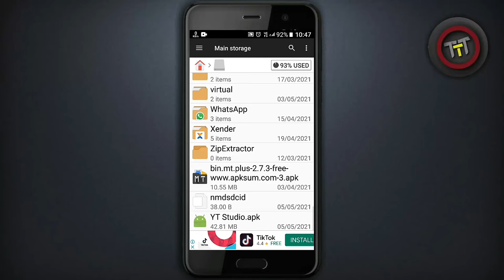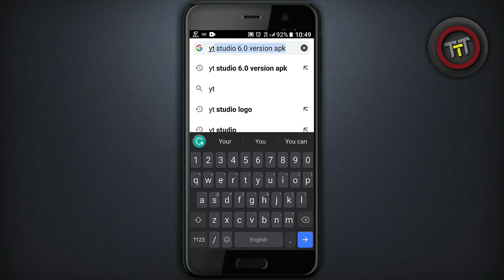Parse Error fix Android without apk editor || there was a problem parsing the package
How to Fix Parse error Without Apk Editor | there was a problem parsing the package | parse error

about
in this video I'm going to show you how to fix app installation problem without apk editor pro in mobile devices

Install the app to follow my photos and videos.

1 there was a problem parsing the package
2 parse error
3 how to fix parse error
4 there was a problem parsing the package fix
5 parse error fix android
6 fix parse error
7 how to fix parse error android
8 how to fix parsing package,
how to fix app parse error
9 parse error fix android without apk editor,
 error parsing the package while installing apk,
app not installed the android fix, parse error fixed android,
parse error apk

parse error without apk editor

how to fix parse error android without apk editor pro
parse error fix android without apk editor pro

how to fix there was a problem parsing the package without apk editor